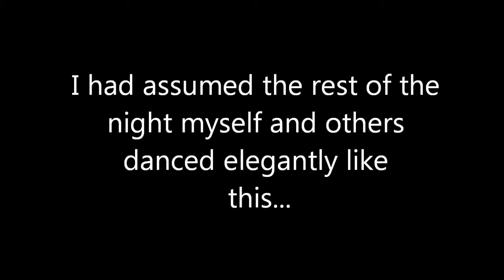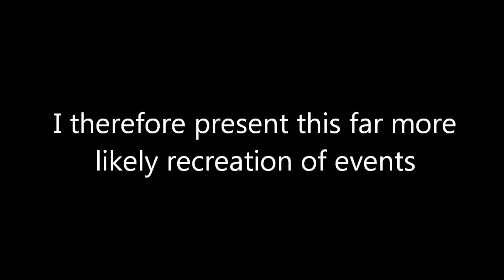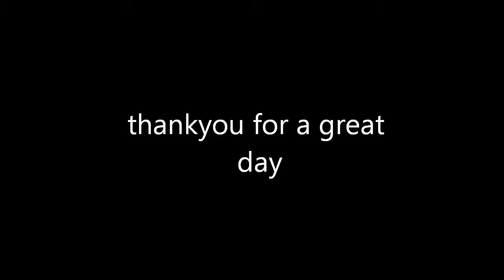The Wedding Of The Year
Rosie & James's Wedding